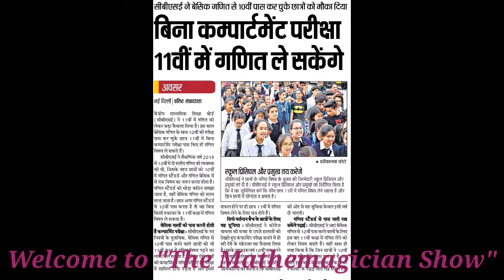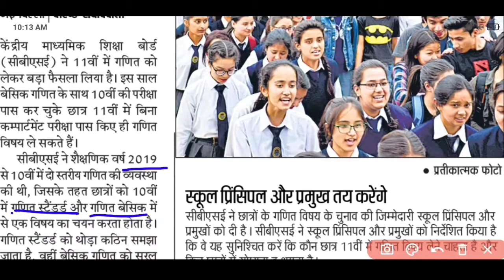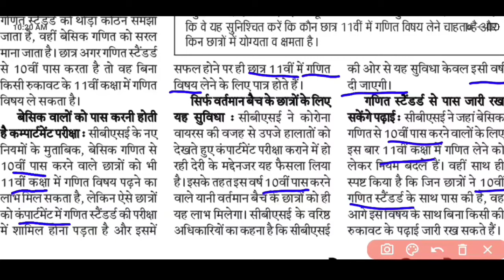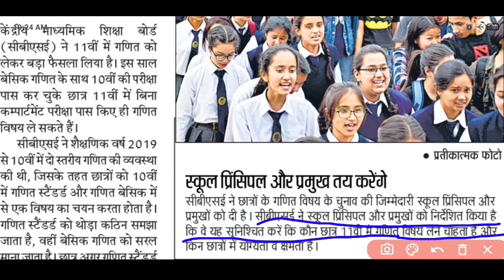Good News: Students बिना कंपार्टमेंट Exam 11th में Mathematics ले सकेंगे। CBSE का बड़ा फ़ैसला।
CBSE ने Basic Maths से 10th पास कर चुके Students मौका दिया है । पूरी जानकरी के लिए वीडीओ देेेखें।

tags for reference: cbse compartment,cbse 10th basic maths compartment,cbse 11th admission,cbse 10th compartment exam,cbse 10th basic maths,10th basic maths,cbse 10th maths basic,cbse 10th,cbse 10th maths standard,cbse 11th maths,maths in class 11,how to choose subject in class 11,how to choose subject after 10th class,how to choose in 11th class,how to choose subject after 10,choose subject after 10th,choose subject in class 11,choose subject class 11th,cbse compartment 2020,cbse latest news,cbse latest news for class 11,cbse latest update,cbse latest news today,cbse latest news 2020,cbse latest update 2020,